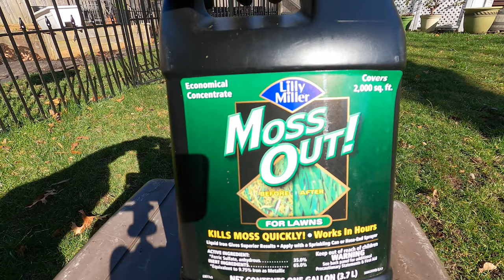LAWN Care tip for a GREEN lawn!!! Get rid of MOSS FAST!!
Get rid of moss quickly, results in hours.How to apply Moss out!!Kill moss in your lawn with moss out, removal of dead moss can be done by raking